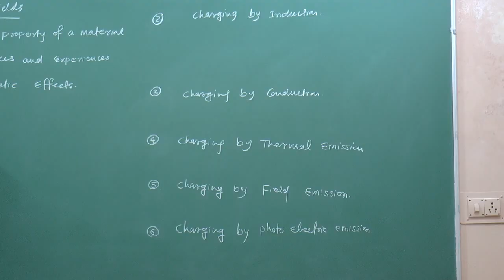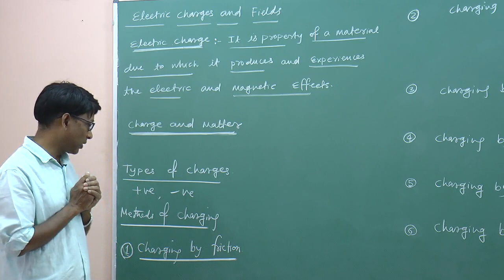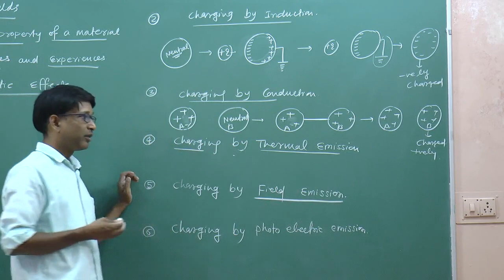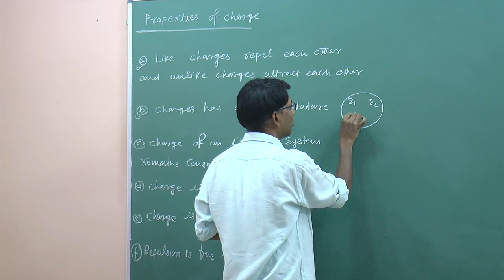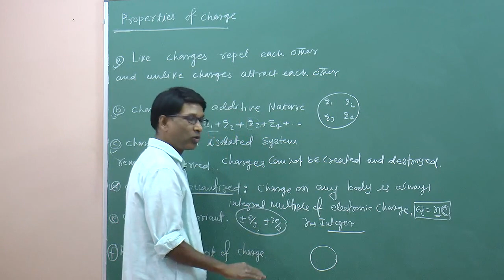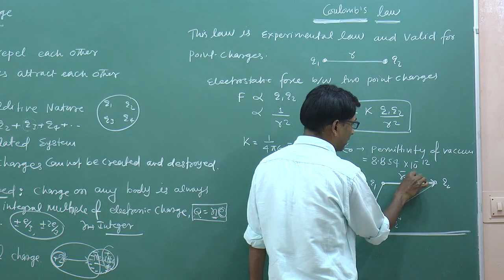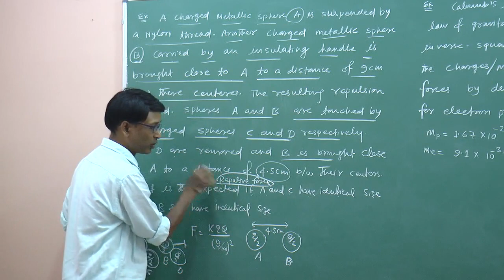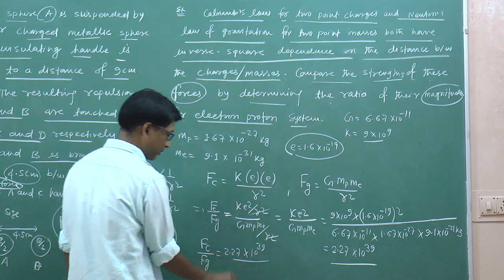CBSE 12 Physics Electric Charges and Fields -01 by SSI Sir (B.Tech. IIT Delhi)